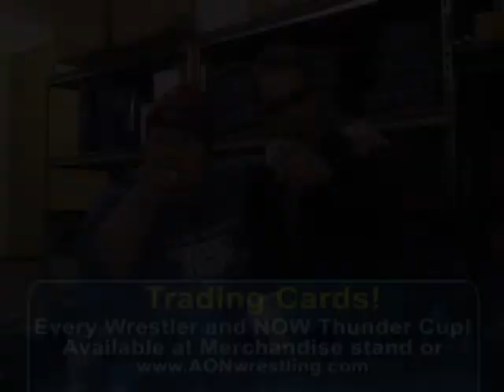RunDown Show #086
Episode #86 of the AON RunDown originally aired October 16, 2011.